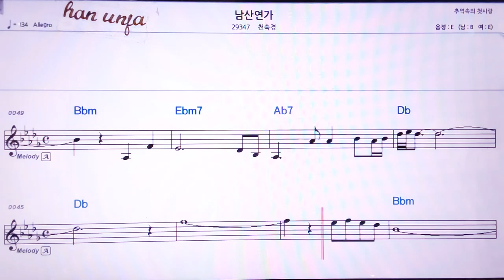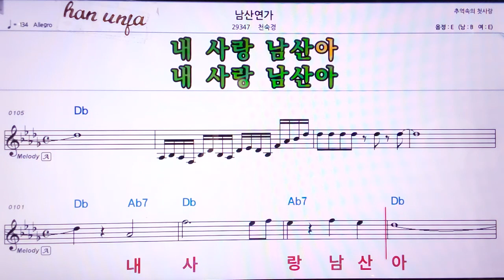💖남산 연가/천숙경 👍MR,노래방, 악보, 코드,Karaoke With Sheet Music